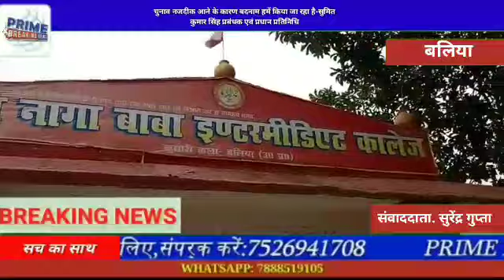बलियाचुनाव नजदीक आने के कारण बदनाम हमें किया जा रहा सुमित कुमार सिंह प्रबंधक एवं प्रधान प्रतिनिधि